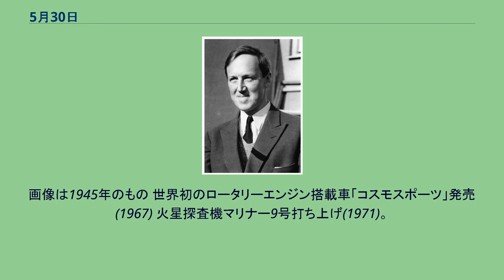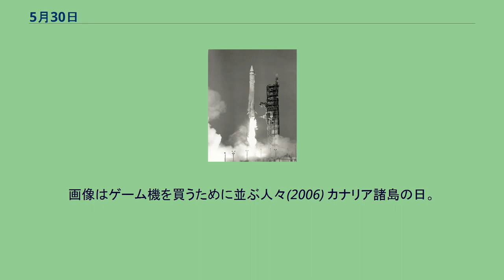5月30日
5月30日（ごがつさんじゅうにち）はグレゴリオ暦で年始から150日目（閏年では151日目）にあたり、年末まではあと215日ある。
ジャンヌ・ダルク(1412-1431)、ピエール・コーション司教による異端審問により火刑 巣鴨拘置所閉鎖(1958)。
画像は1945年のもの 世界初のロータリーエンジン搭載車「コスモスポーツ」発売(1967) 火星探査機マリナー9号打ち上げ(1971)。
地球以外の惑星軌道に乗った初の宇宙探査機。
右画像はマリナー9号から撮影されたマリネリス峡谷 クラスター弾に関する条約が採択される(2008)。
画像は禁止を求めるクラスター爆弾被害者 思想家ミハイル・バクーニン(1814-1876)誕生。
日本陸軍建設の祖、兵学者大村益次郎(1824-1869)誕生 映画プロデューサー、アーヴィング・タルバーグ(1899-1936) 磁気流体力学の基礎を築いた物理学者ハンス・アルヴェーン(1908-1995) ジャズ・クラリネット奏者、ベニー・グッドマン(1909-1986)
神経伝達物質を発見した生化学者、ジュリアス・アクセルロッド(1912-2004) 第37代横綱、安藝ノ海節男(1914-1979) 歌舞伎役者、18代目中村勘三郎(1955-) 劇作家クリストファー・マーロウ(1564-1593)刺殺される。
画家ピーテル・パウル・ルーベンス(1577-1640)没。
画像は『アダムとイヴ』(1628-29) 画家フランソワ・ブーシェ(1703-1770)没。
画像は『水浴のディアナ』(1742) 文人画家池大雅(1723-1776)没。
左画像は『釣便図』、右は『楼閣山水図』 啓蒙主義哲学者、ヴォルテール(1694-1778)没。
タイ国王ラーマ7世(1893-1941)没。
ドミニカ共和国のラファエル・トルヒーヨ(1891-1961)没。
消費者の日。
画像はゲーム機を買うために並ぶ人々(2006) カナリア諸島の日。
画像はテイデ山